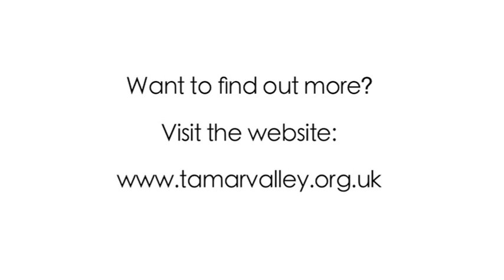Tamar Valley AONB: 'Adventure & Enjoyment'